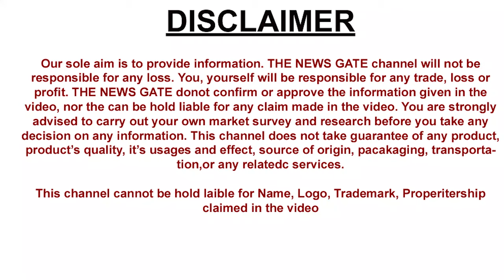Latest Curtain Designs For Home Cheapest Curtains Shop Curtain Designs 2024 Fancy Curtains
Aggarwal The Handlooms
Address: K-40, Raja Puri Chowk, Opp. Sector-4, Dwarka, New Delhi-110059
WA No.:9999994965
Order online ( Pan India Delivery)

2nd Oulet
Address: D-463, Shiksha Bharti
School Road Near Ramphal Chowk, Sector-7, Dwarka New Delhi-110075
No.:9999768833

3rd Outlet
 INDRAPURAM
Address: 441/2, Nyay
Khand-Ill Kala Pathar Road, Indrapuram, Gaziabad
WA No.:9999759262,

4th Outlate
 NOIDA
Shop No. K-24, H.S.B.C.
Axis Bank Lane, Sector-18, Noida (U.P.)